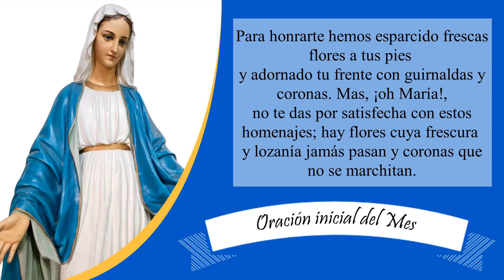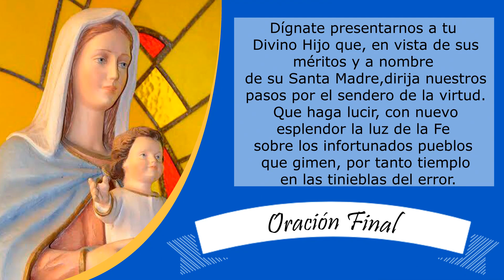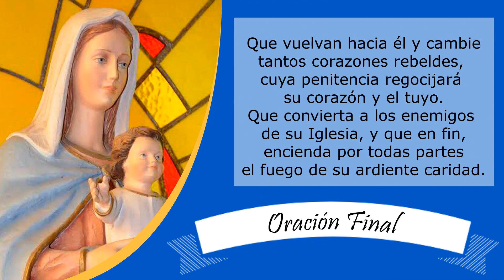MES DE MARÍA 2022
Día 4
Congregación Hijos de Santa María Inmaculada (HSMI)

¡Agradecemos tus saludos y cuéntanos de donde nos escribes!